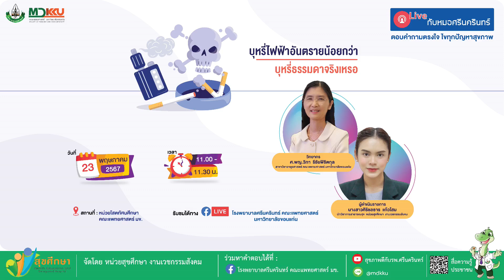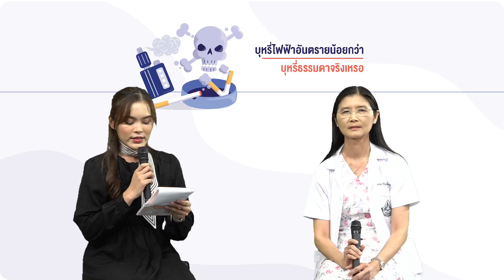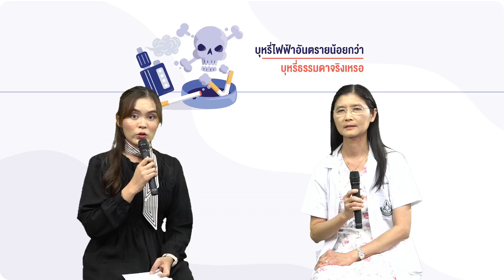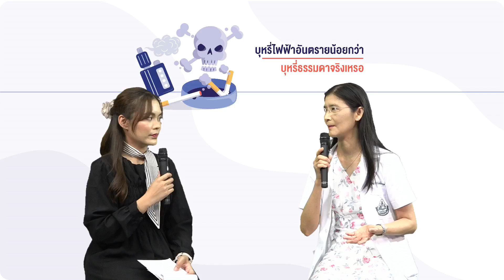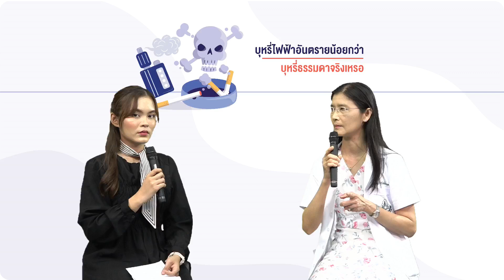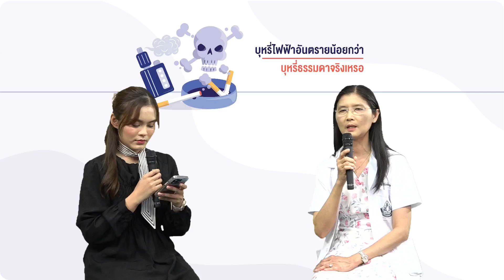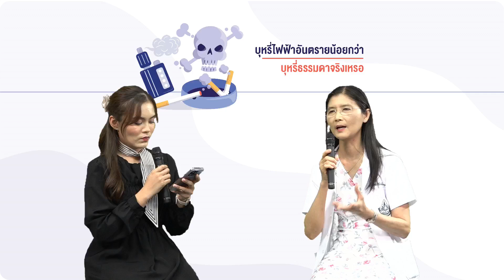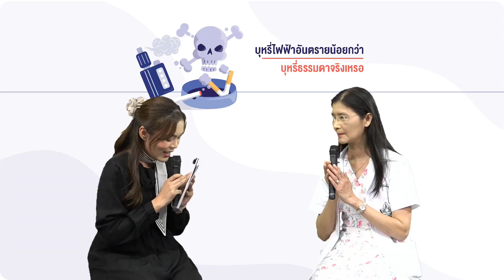Liveกับหมอศรีนครินทร์ ในหัวข้อ "บุหรี่ไฟฟ้าอันตรายน้อยกว่าบุหรี่ธรรมดาจริงเหรอ"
✅ บุหรี่ไฟฟ้า❓
✅ บุหรี่ไฟฟ้าอันตรายน้อยกว่าบุหรี่ธรรมดาจริงเหรอ❓
😆 มาฟังคำตอบไปพร้อมๆกัน
📡 Facebook Live 📡
📪 ตอบคำถามตรงใจ 📪 ไขทุกปัญหาสุขภาพ
🔖เตรียมพบกับ ศ.พญ. วิภา รีชัยพิชิตกุล , อาจารย์ประจำสาขาวิชา อายุรศาสตร์ โรงพยาบาลศรีนครินทร์ คณะแพทยศาสตร์ มหาวิทยาลัยขอนแก่น
ที่จะมาพูดคุย ตอบคำถาม ไขข้อข้องใจ ในหัวข้อ "บุหรี่ไฟฟ้าอันตรายน้อยกว่าบุหรี่ธรรมดาจริงเหรอ" ในวันพฤหัสบดี ที่ 23 พฤษภาคม 2567 เวลา 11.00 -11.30 น. ทาง Facebook Fanpage โรงพยาบาลศรีนครินทร์ คณะแพทยศาสตร์ มหาวิทยาลัยขอนแก่น